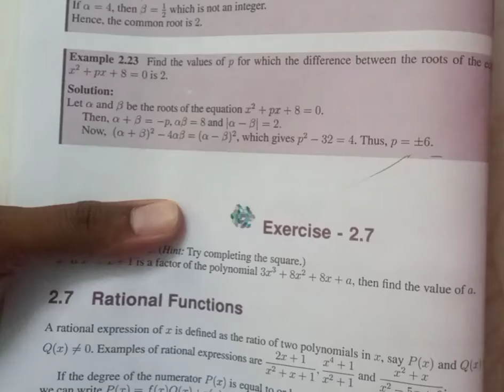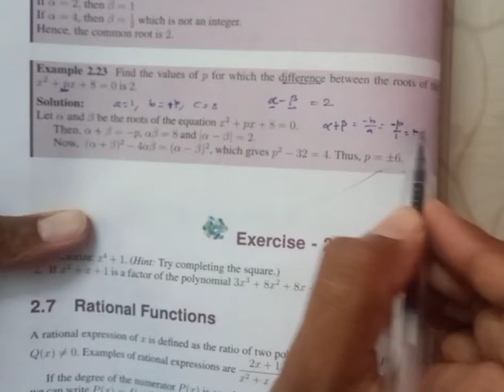TN 11th Maths